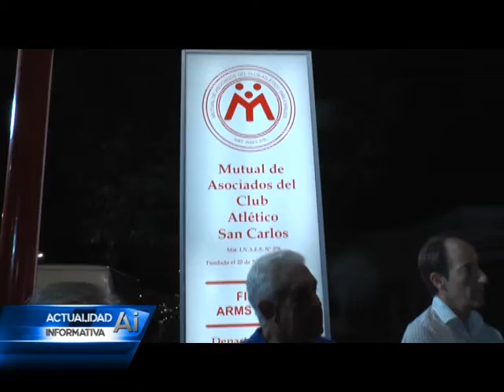Préstamos personales y caja de ahorro son algunos de los servicios que ofrece la Mutual San Carlos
La Mutual de Asociados del Club Atlético San Carlos lleva algunos meses trabajando en Armstrong con grandes resultados. "El impacto fue bueno y hemos realizado varias operaciones en la ciudad" comentó Matías, de la mutual. Algunos de los servicios que ofrecen son caja de ahorro en pesos o en dolares y prestamos personales. Para mas información pueden acercarse a Fischer 670 de lunes a viernes de 9 a 12:30 hs.